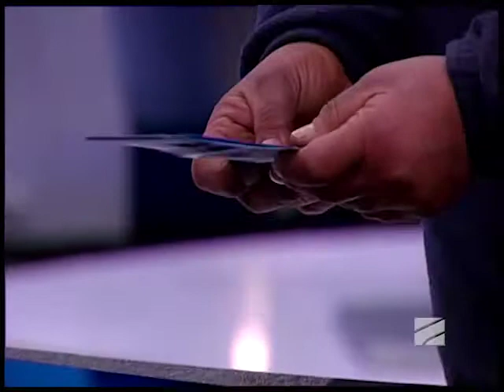Gaacine Da Moige - 10 Dek,2016